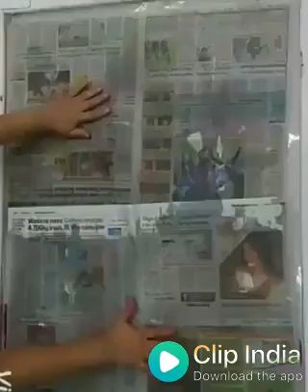Amazing drawing artist|Aditya kendre